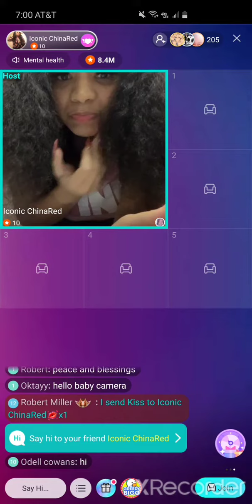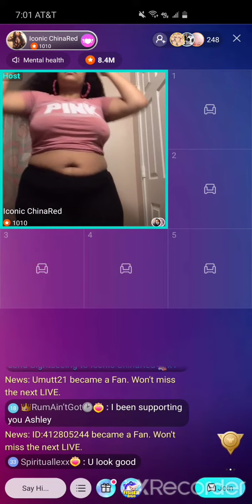Ashley preparing for her talk show